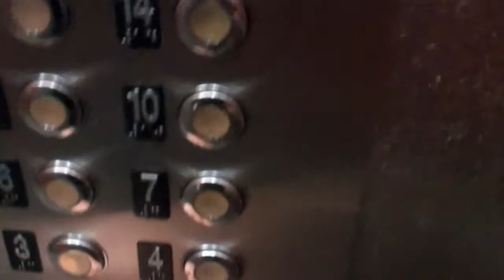my pet peeve